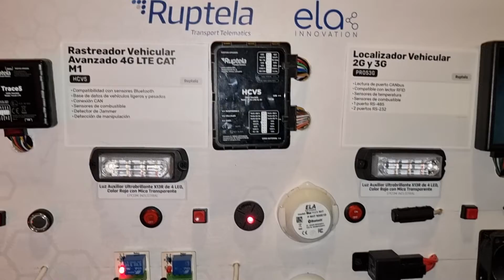Soluciones y sensores bluetooth con Ela Innovation y Ruptela Ft. Carlos Wong